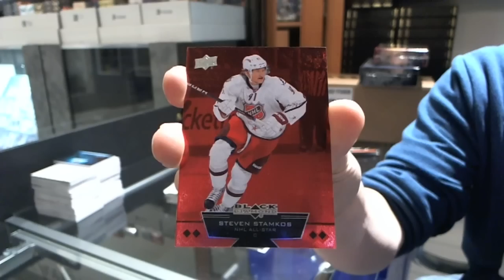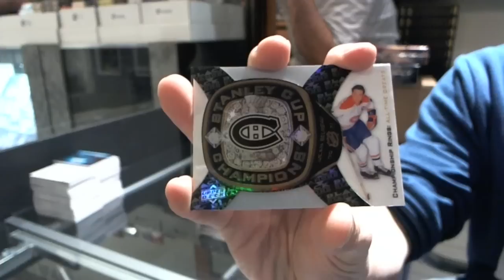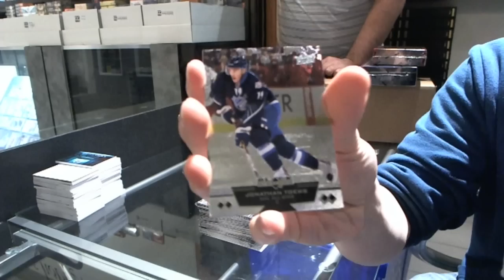Xhtmler's 12-13 Upper Deck Black Diamond Hockey Box Break